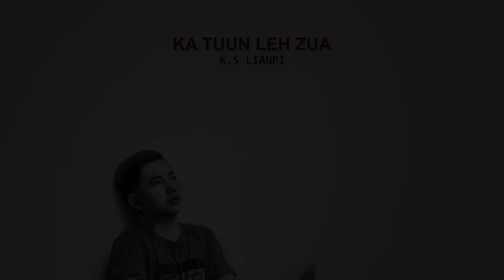Zomi Song - Hong Hon in Topa [ Kslianpi ]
This is a zomi song called Hong Hon in Topa composed and sang by the artist himself, Ks Lianpi. The Album is Ka Tuun leh Zua meaning My Dad and Mom. Recording and Mixing was done by For All Band in Kuala Lumpur, Malaysia.